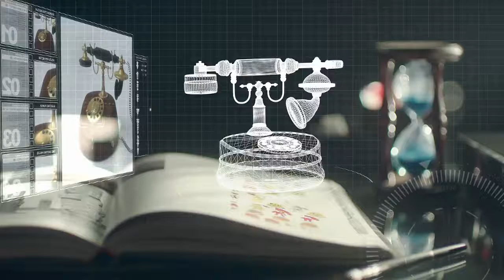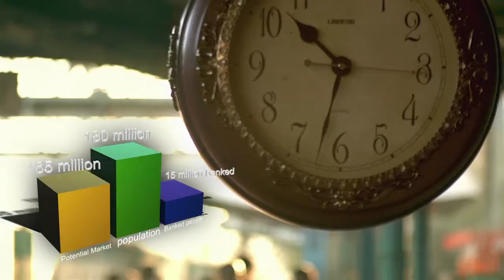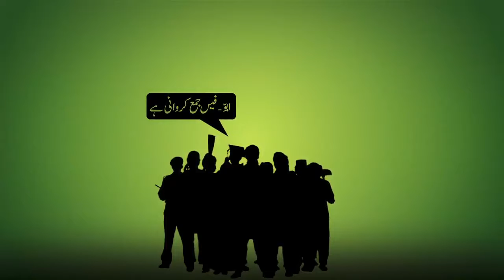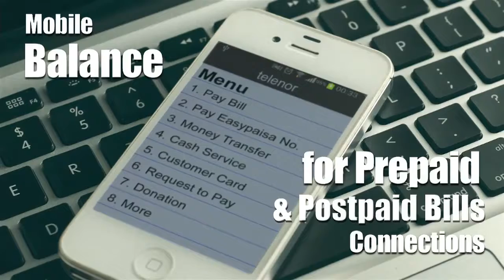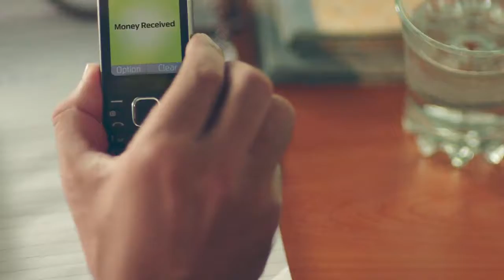Easy Paisa Corporate Documentary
Client: Easypaisa
Agency: Adcom Leo Burnett
Producer: Big Guns Productions
Dop: Shahzad Khan
Director: Aniq Ernest